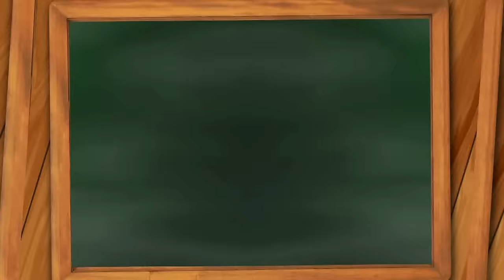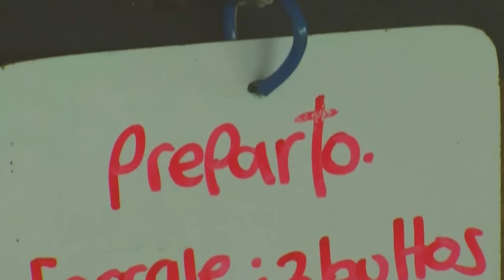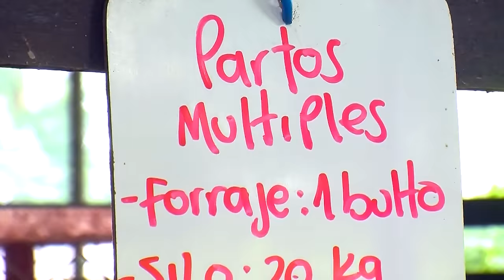How to Efficiently Breed Lambs- Sheeps -TvAgro by Juan Gonzalo Angel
Sheep rearing is the raising and breeding of domestic sheep. It is a branch of animal husbandry. Sheep are raised principally for their meat (lamb and mutton), milk (sheep's milk), and fiber (wool). They also yield sheepskin and parchment.
Sheep (Ovis aries) are quadrupedal, ruminant mammals typically kept as livestock. Like all ruminants, sheep are members of the order Artiodactyla, the even-toed ungulates. Although the name "sheep" applies to many species in the genus Ovis, in everyday usage it almost always refers to Ovis aries. Numbering a little over one billion, domestic sheep are also the most numerous species of sheep. An adult female sheep is referred to as a ewe (/juː/), an intact male as a ram or occasionally a tup, a castrated male as a wether, and a younger sheep as a lamb.

Sheep are most likely descended from the wild mouflon of Europe and Asia. One of the earliest animals to be domesticated for agricultural purposes, sheep are raised for fleece, meat (lamb, hogget or mutton) and milk. A sheep's wool is the most widely used animal fiber, and is usually harvested by shearing. Ovine meat is called lamb when from younger animals and mutton when from older ones. Sheep continue to be important for wool and meat today, and are also occasionally raised for pelts, as dairy animals, or as model organisms for science.

Sheep husbandry is practised throughout the majority of the inhabited world, and has been fundamental to many civilizations. In the modern era, Australia, New Zealand, the southern and central South American nations, and the British Isles are most closely associated with sheep production.

Sheepraising has a large lexicon of unique terms which vary considerably by region and dialect. Use of the word sheep began in Middle English as a derivation of the Old English word scēap; it is both the singular and plural name for the animal. A group of sheep is called a flock, herd or mob. Many other specific terms for the various life stages of sheep exist, generally related to lambing, shearing, and age.

Being a key animal in the history of farming, sheep have a deeply entrenched place in human culture, and find representation in much modern language and symbology. As livestock, sheep are most often associated with pastoral, Arcadian imagery. Sheep figure in many mythologies—such as the Golden Fleece—and major religions, especially the Abrahamic traditions. In both ancient and modern religious ritual, sheep are used as sacrificial